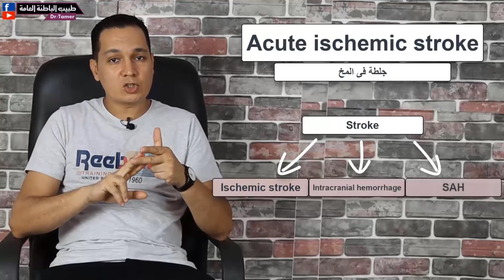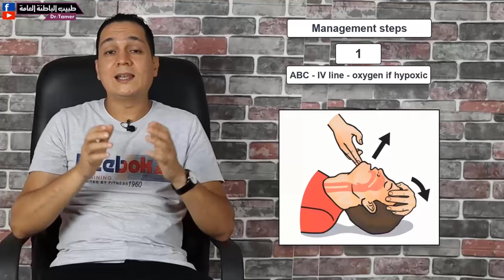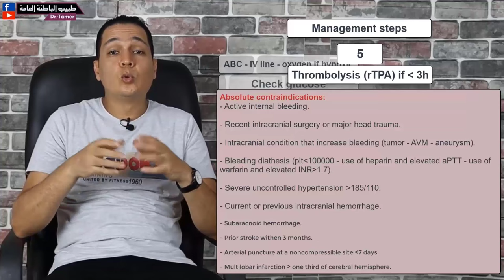جلطة المخ / Acute ischemic stroke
acute ischemic stroke management includes definition - etiology - types (stroke syndromes)
investigations - treatment which includes : ABC - GLUCOSE- THROMBOLYSIS - TPA - MECHANICAL
THROBECTOMY - blood pressure control - antiplatelts - statin - anticoagulation - DVT prophylaxis
- nutrition - rehabilitation - depression screening - temperature -cardiac monitoring - cerebral
edema - skin care
تحتوى القناة على الكثير من الفيديوهات الخاصة بالطوارئ لاطباء الامتياز ولحديثى التخرج
مع تحياتى للجميع ودعواتى بالتوفيق ..